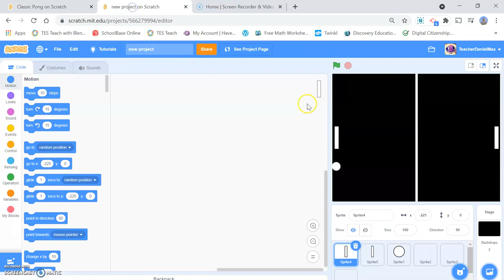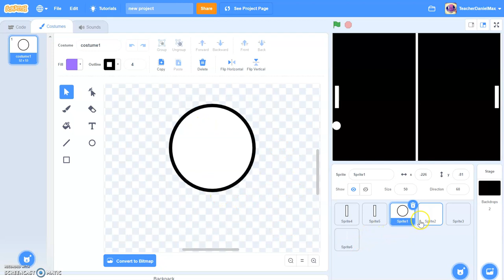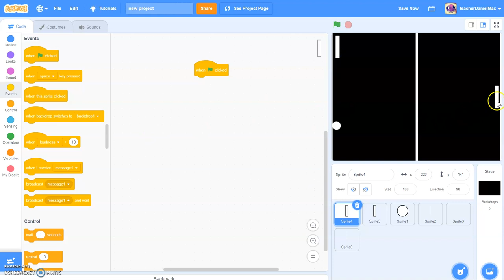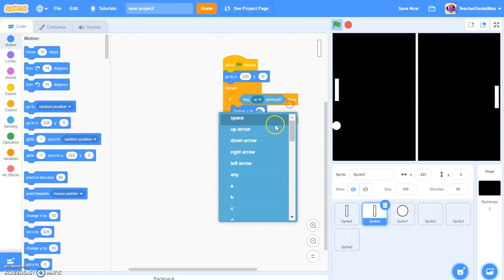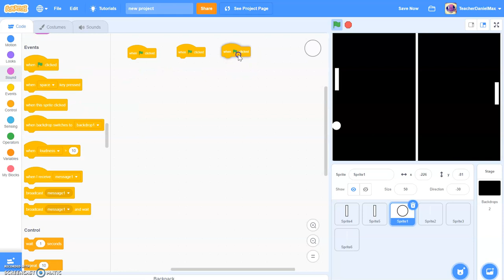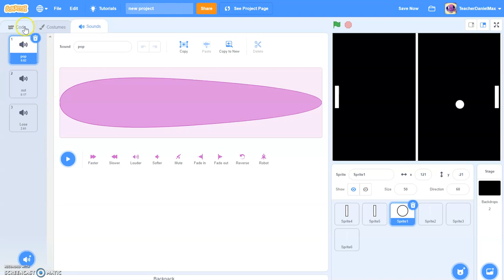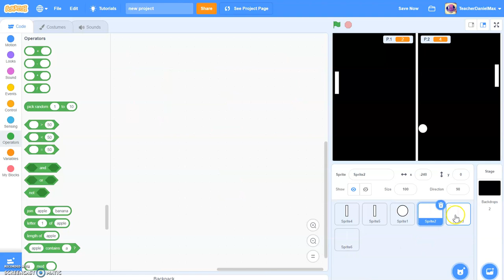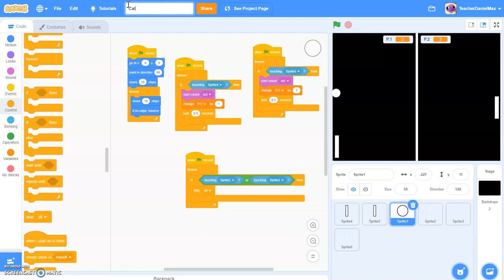Classic Pong Game Scratch Code | Tutorial coding computer games for fun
lassic Pong Game Scratch Code Tutorial coding computer games for fun